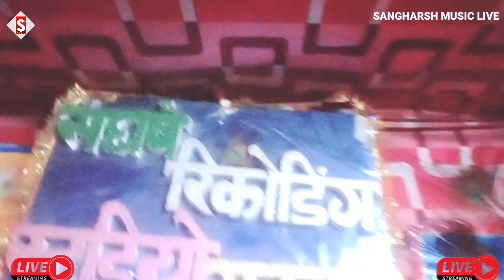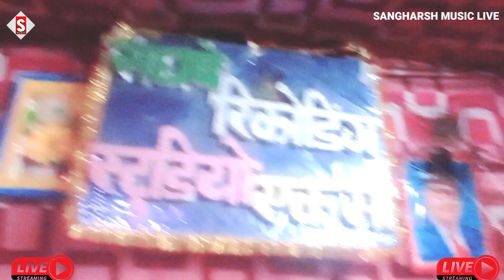pk_pankaj | Chamaran Se Je Lari U Mari | live_video | चमरान से जे लरी उ मरी | Chamar Ji Ke Gana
Song - चमरान से जे लरी उ मरी
Album - चमरान से जे लरी उ मरी
Singer - Pk Pankaj
Lyrics - Pk Pankaj
 ♪ ♪ Gaana –
 ♪ Wynk –
 ♪ Amazon Music –
♪ Resso –
♪ YT Music -
♪ Hungama –
Comments
Shere

New Bhojpuri Chamar Song
New Hit Bhojpuri Song
New Hit Song
Chamar Song
Chamaran Song
New Hit Bhojpuri Viral Song
Vikash Rao Chamar Ji Ke Gana
Vikash Rao Ke Gana
Vikash Rao Hit Bhojpuri Chamar Song
Chamaran Wala Gana
Bhojpuri Song
Bhojpuri Gana
Bhojpuri Viral Chamar Song
Trending Bhojpuri Chamar Song
Chamar Ji Ke Gana 2023